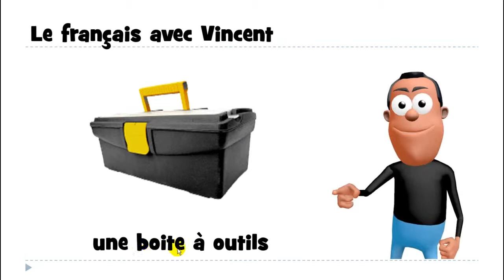J'apprends à lire # 1 mot # une boite à outils